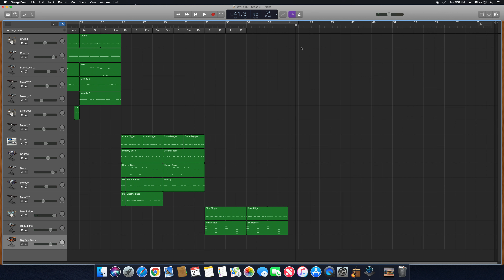Grace S.-Day and Night